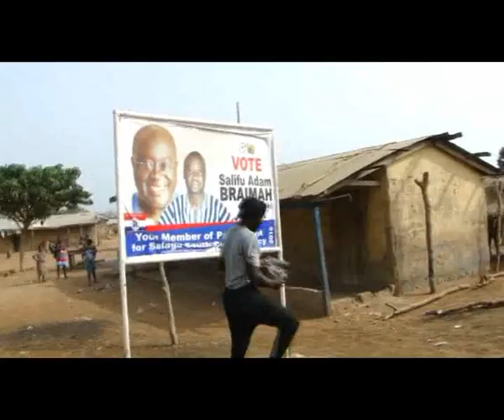ABINKAMBA 1 Gonja Movie by Tabkatimal Films.